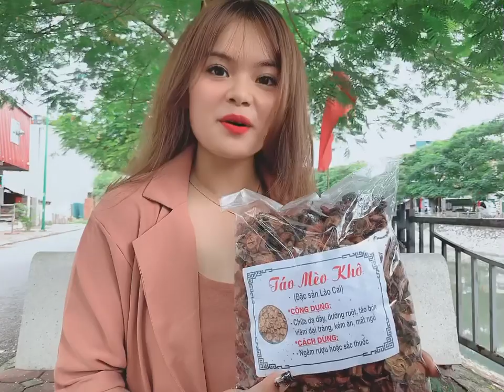CÁCH SỬ DỤNG TÁO MÈO KHÔ ĐÚNG CÁCH - THẢO DƯỢC BẢO KHÁNH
Táo mèo khô là đặc sản vùng rừng núi Tây Bắc. Loại quả này có vị chát, tính ôn, có tác dụng an thần dễ ngủ, tiêu hóa tốt, làm đẹp da, chữa và phòng ngừa cao huyết áp, giải độc giảm béo, tốt cho tim mạch, nhất là với các bài thuốc tiêu đạo.

Cửa hàng Thảo dược Bảo Khánh chuyên cung cấp các loại thảo dược uy tín đảm bảo chất lượng.